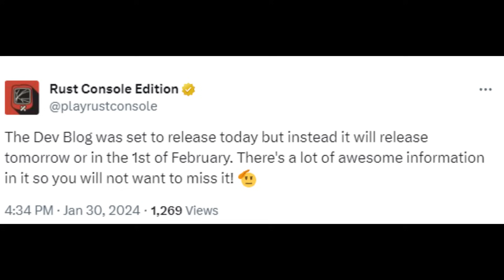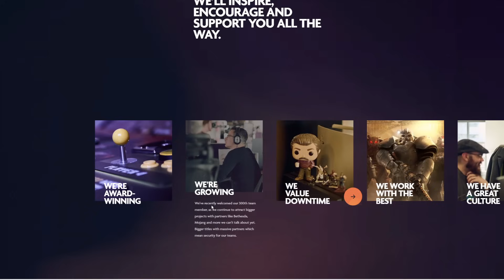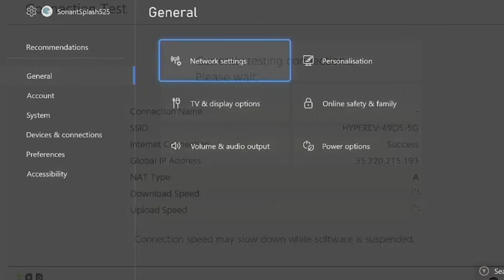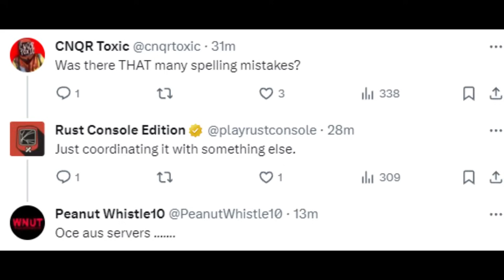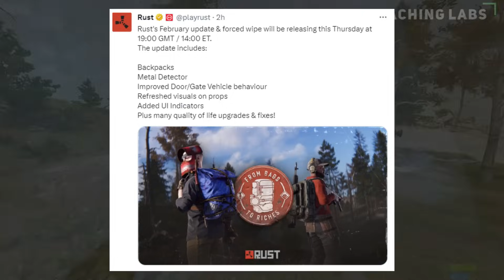RUST CONSOLE HUGE UPDATE COMING!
What are your theories on this dev blog?

JOIN UP THE SERVER! CNQR Warfare 3x MAIN Bi-Weekly & CNQR Warfare Solo-Quad 5x B-Weekly

Rust Rust Console Rust Console Edition Rust Console Raid Rust Console Team Rust Team Rust Rockets Rust Console Raid Rust Console Movie Rust Movie Rust Squad Rust Players Rust Console Video TeamCNQR CNQR CONQUER Rust Powersurge rust minis rust console gameplay crust Rust RCE Rust Console horses rust console updates Mouse and keyboard xim  xim apex zen cronus zen